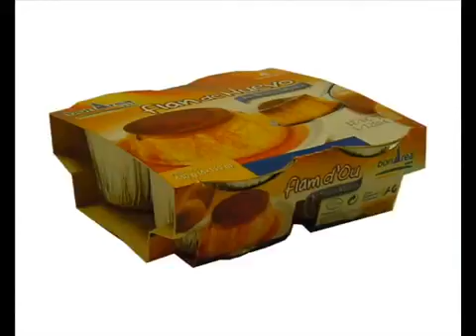Pack Service - 60M Yoghurt 2x22